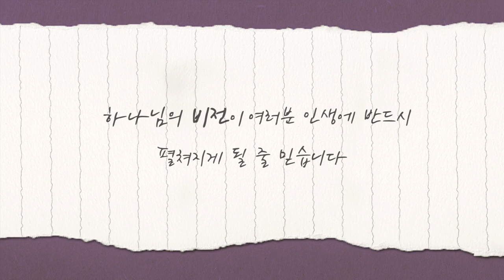[짧은설교] 믿음의 안경을 쓰세요 | 꿈의교회 김학중목사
설교 제목 : 믿음의 안경을 쓰세요